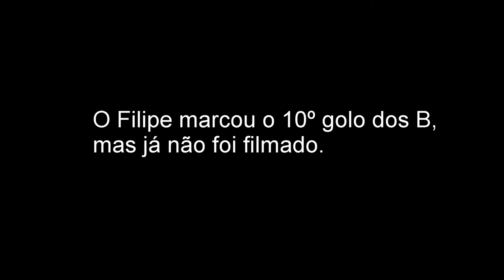Jogo no Parque da Cidade 15.02.2017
Cor: Lori, Vinhas, Chico Duarte, Pedro B., Alex
Brancos: Afonso, P.Beires, Filipe, Bernardo, ToLi
#‎ToLiGoProfootball

GoPro Gear:
GoPro Session
Handlebar Mount
Head Mount